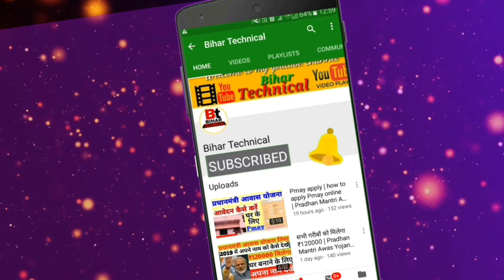PMAY DETAILS | Pradhan Mantri Awas Yojana | 2.5 लाख रुपए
Hi friends,
Welcome to bihar technical,

Your queries -
Pradhan mantri awas yojana online aavedan, प्रधानमंत्री आवास योजना के लिए कैसे आवेदन करें, प्रधानमंत्री आवास योजना ऑनलाइन आवेदन, • pradhan mantri awas yojana urban list, • pradhan mantri awas yojana list check, • new pradhan mantri awas yojana list, Pradhan mantri awas yojana me apna naam kaise dekhe,